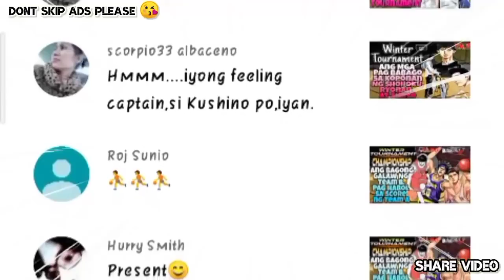Championship - Ch.183 - Pag Hanga Ni Coach Taoka Sa Plano Ni Rukawa Para kay Sakuragu